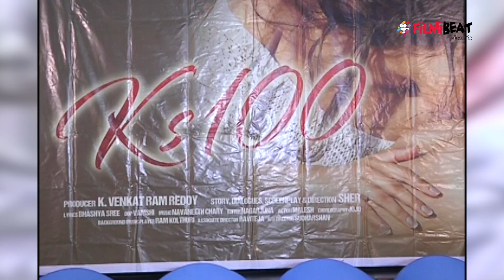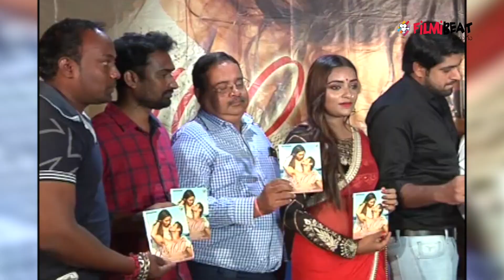KS 100 Audio Launch Event | Sameer Khan | Shailaja Tewari | Filmibeat Telugu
KS 100 Audio Launch Event held at Hyderabad on  saturday. The movie is being made with an entirely new talent. Five heroines including Akshatha, Sailaja Jewari and Shraddha Sharma are acting in the romantic movie.

సమీర్ ఖాన్ హీరోగా శైలజ, సునీత పాండే, ఆశీర్వయ్, అర్షత, నందిత, శ్రద్ద హీరోయిన్స్ గా చంద్రశేఖర మూవీస్ పతాకంపై షేర్ దర్శకత్వంలో కె వెంకటరాం రెడ్డి నిర్మించిన సస్పెన్స్ హార్రర్ చిత్రం కెఎస్100. నవనీత్ చారి సంగీతం అందించిన ఈ చిత్రం ఆడియో మార్చ్ 23న హైదరాబాద్ ఫిల్మ్ ఛాంబర్ లో ఘనంగా జరిగింది.